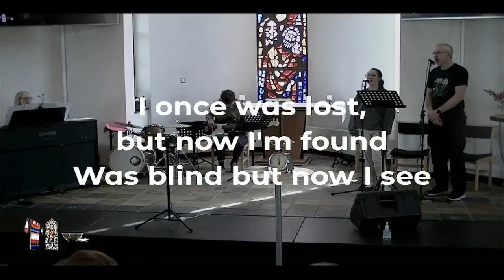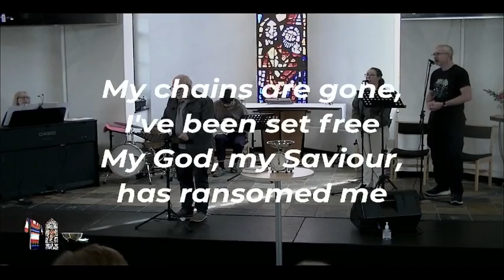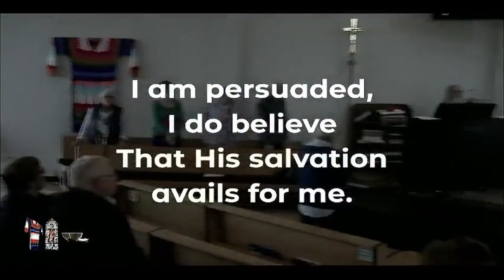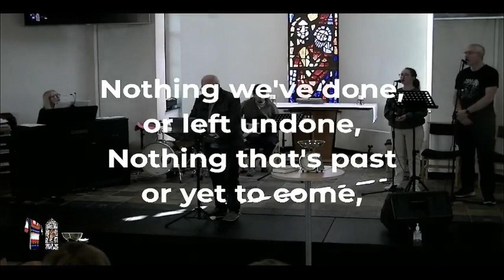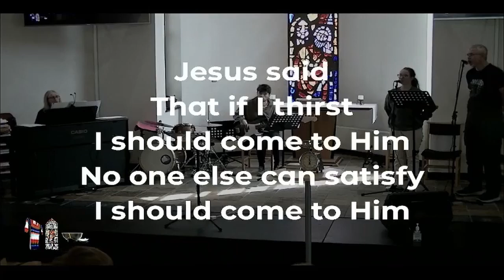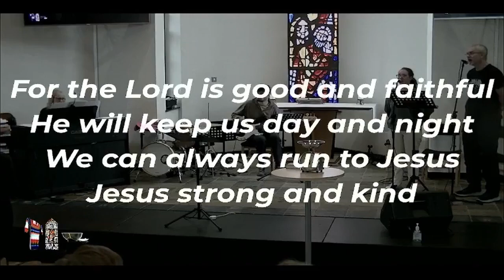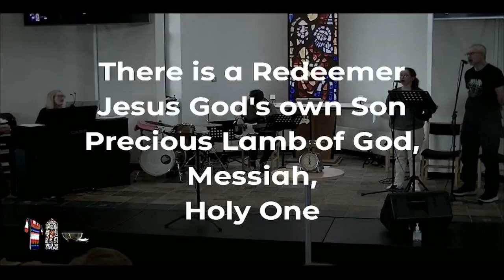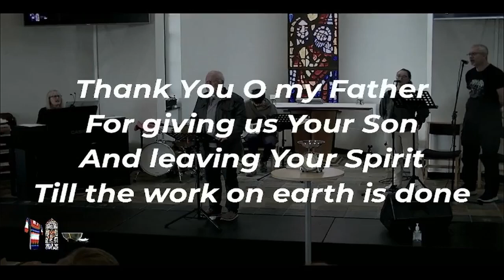Morning Gathering | 16 July 2023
The 4th Commandment. What does 'the Sabbath' mean to you?